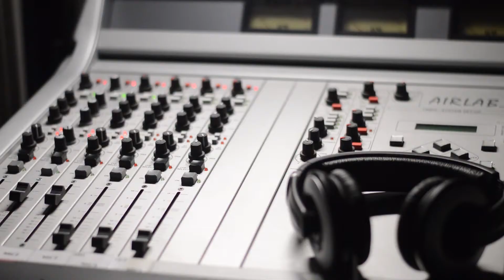JÄDE - LIVE "DÉS.ORDRE" ET "LE JEU"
Jäde - VaudouPaname sur Raje Radio 13/03/2018